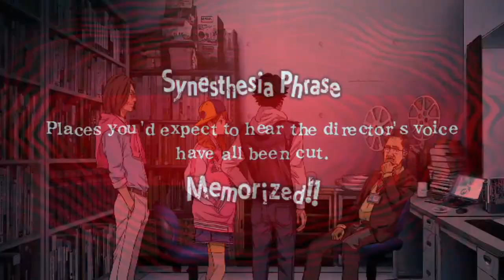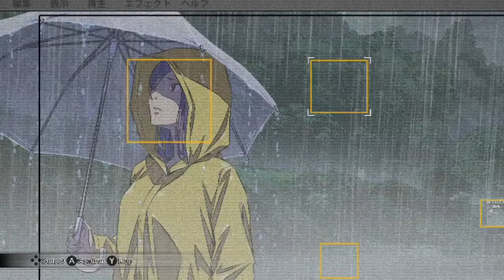Quick Look: Root Film: A Deadly Tape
Product provided by: PQube
Follow on Twitter: @PQubeGames

Unravel a 10-year-old mystery lost in 35mm film
Root Film is a thrilling adventure game with visual novel elements. Follow Rintaro Yagumo as he is selected to be the director for the rebooted "Shimane Mystery Drama Project”, a TV series which was cancelled for an unknown reason 10 years ago. His excitement for this amazing opportunity is quickly curbed when a horrible murder interrupts their location scouting process.

Follow him and a cast of unique and memorable characters as they are drawn deeper into a thrilling mystery. Become your own detective as you unravel the truth through investigative gameplay mechanics, adding a new layer onto the visual novel formula.

Beautifully hand-drawn illustrations
From character designs to environments, Root Film is brought to life by gorgeous artwork. Every scene becomes picture perfect, with meticulous detail and a carefully curated color pallet.

Travel across the Shimane prefecture
Visit multiple locations spanning the entire Shimane prefecture as you try to find out the truth about "Shimane Mystery Drama Project”!

Become your own detective
The ‘Intuition’ mechanic allows players to acquire keywords during in-game conversations. Once activated, ‘Intuition’ reveals words on screen that are essential to investigations and confrontations.

Face off against suspects
After collecting enough keywords, you can confront suspects in ‘Max Mode’ to resolve a mystery. In this fighting-game like face-off, you must ensure that enough evidence has been collected before the confrontation to successfully bring suspects to justice.

Platforms: Nintendo Switch/Playstation 4
Release date: March 19, 2021
Players: 1 player
Genre: Adventure
Publisher: PQube
Developer: KADOKAWA GAMES
Game file size: 4.8 GB
Supported Languages: English